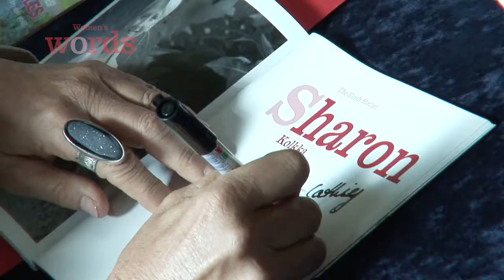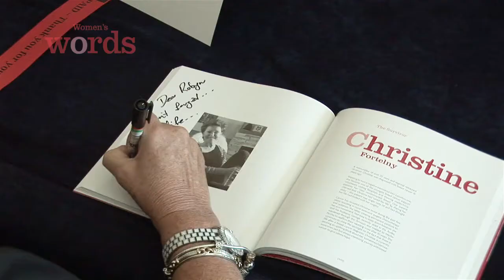Women's Words QLD Book Launch Gold Coast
March 10th 2011 at the Gold Coast's Palazzo Versace Ballroom was the Queensland launch of the long awaited book Women's Words of Wisdom, Power & Passion. The exciting morning featured guest speakers such as Terri Irwin, Fiona Coote, Karni Liddell, Emma Snowsill and many more amazing women.